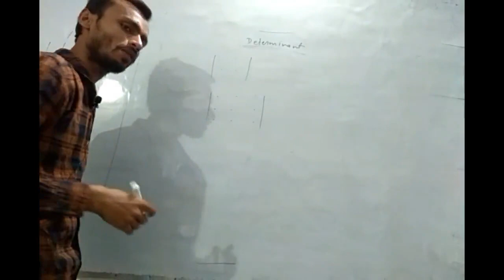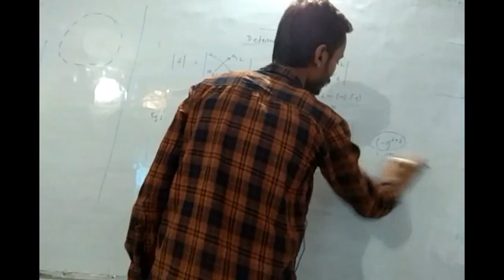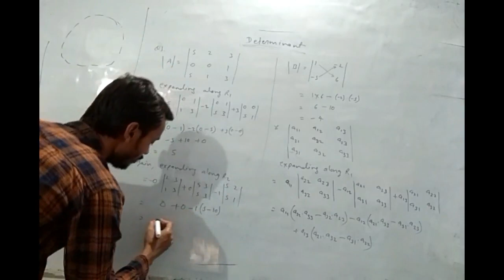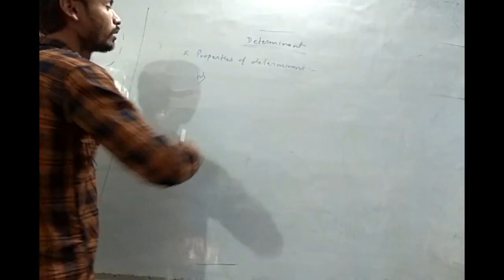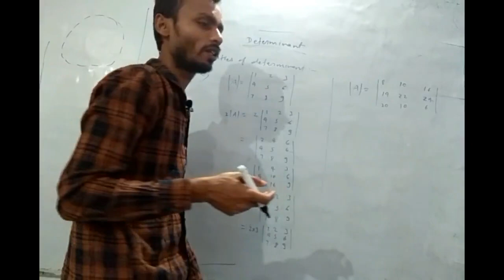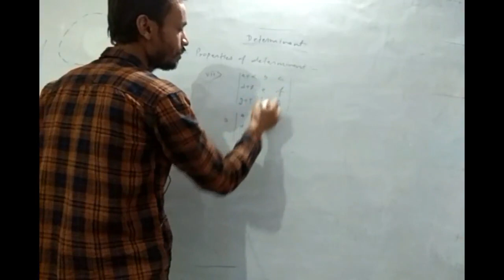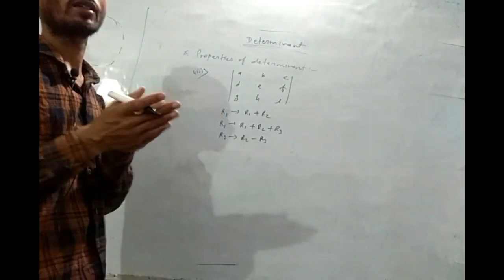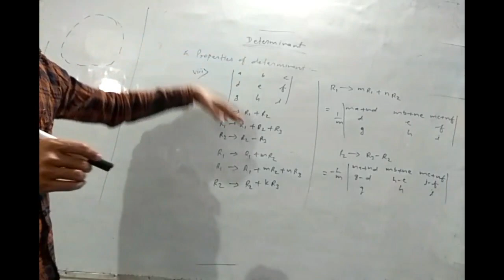Concept of determinant , properties of determinant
In this video, you may learn about concept of determinant and properties of it.